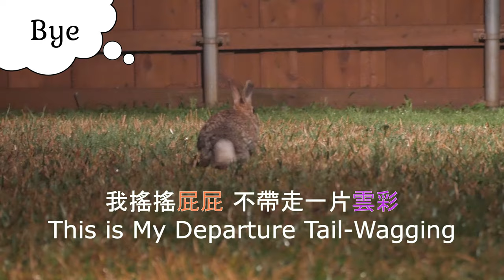My husband gets wild bunny love for the first time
Our wild rabbit, Madame Bunny, approaches my husband and shows him bunny love for the first time!
Main character: wild bunny Madame Bunny
野兔邦妮第一次主動接近我老公，獻給他野兔的愛。
品種：棉尾兔　主角：野兔邦妮
拍攝日 05132020